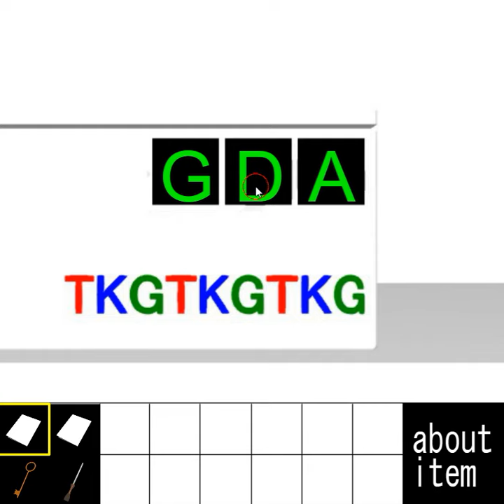[Yomino Kagura] Escape from the Room with a Gimmick 3 Walkthrough